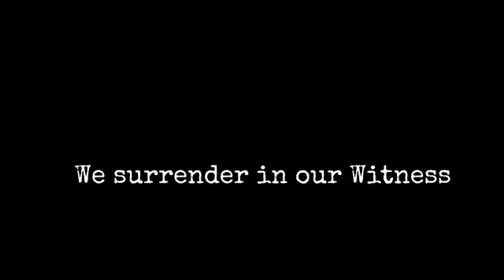To Witness is to Surrender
The difference between listening and beholding. Excerpt from Dojo 15